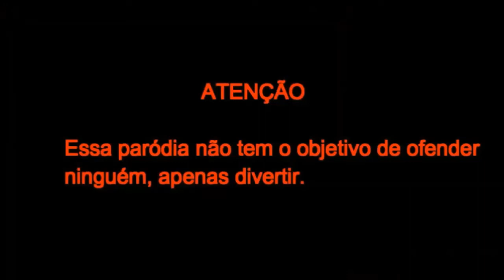ITZY-(있지) - '마.피.아. in the morning' _ Paródia/Redublagem 'MV'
Subestimadas e humilhadas. As ITZY's trazem a enxada e o facão para derrotar aquele que se achava a Regina George do colégio.

ATENÇÃO!!!

ISSO É APENAS UMA PARÓDIA